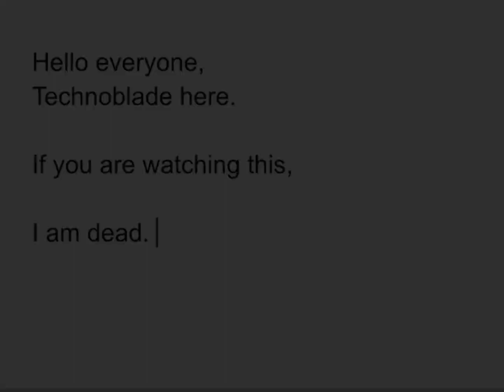Technoblade Tribute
Sorry my art is kinda bad. I really wanted to get this out.

Fuck cancer.

Audio - I wanna be ready - Amos Machanic - Alvin Ailey

The only thing I own in this video is the art